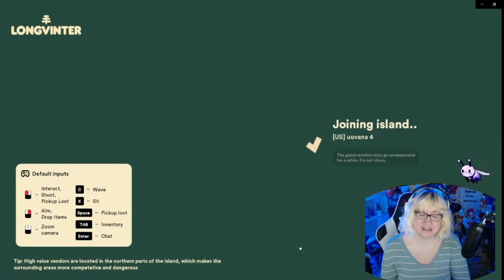Longvinter - Casual Review and Overview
So now let's take a look at this animal crossing type world meets survival MMO.

Welcome to some casual game reviews and overviews. Where I go over games in a basic way, that isn't too harsh.

*gets cowbell*